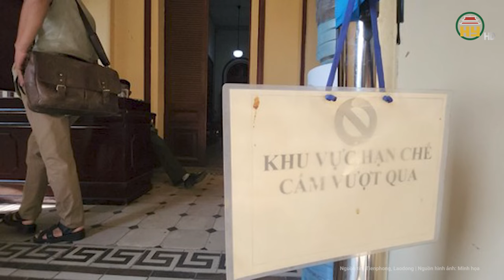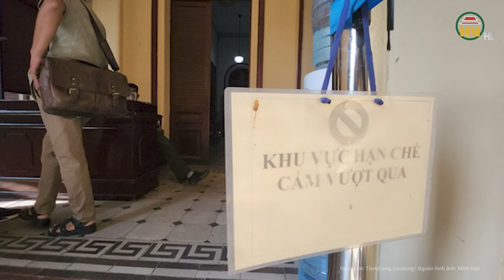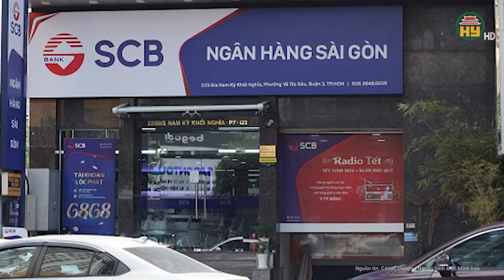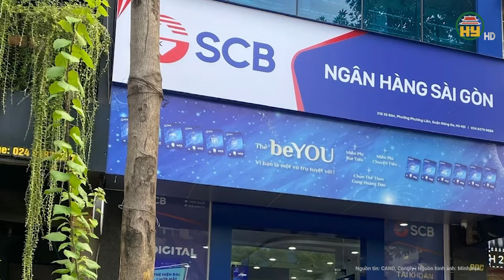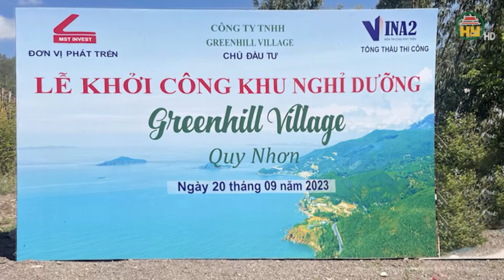Gần 3.000 người tham gia phiên xét xử vụ Vạn Thịnh Phát: TAND TP.HCM tăng cường hệ thống an ninh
Tin tức 24h mới nhất | Gần 3.000 người tham gia phiên xét xử vụ Vạn Thịnh Phát: TAND TP.HCM tăng cường hệ thống an ninh
Tính đến ngày 4.3, TAND TPHCM đang gấp rút hoàn tất công tác chuẩn bị để xét xử vụ án Vạn Thịnh Phát liên quan tới bị cáo Trương Mỹ Lan cùng 85 bị cáo khác vào ngày 5.3.
Địa chỉ: 164 Nguyễn Văn Linh, thành phố Hưng Yên, tỉnh Hưng Yên
Tiktok: Truyền hình Hưng Yên
Facebook: Đài Phát thanh và Truyền hình Hưng Yên
Zalo: Đài PTTH Hưng Yên